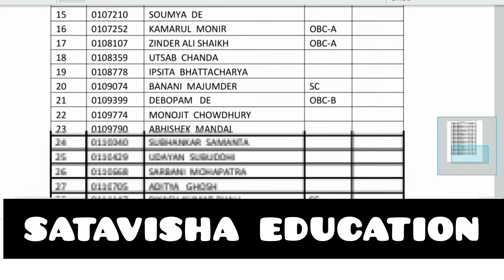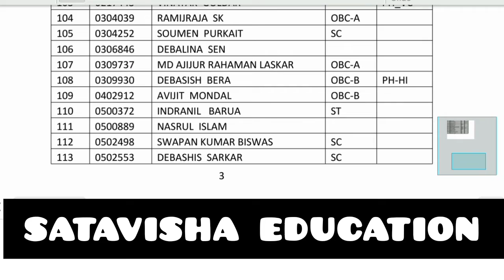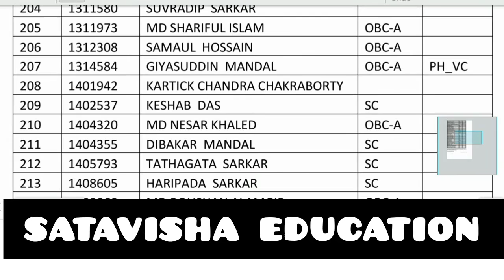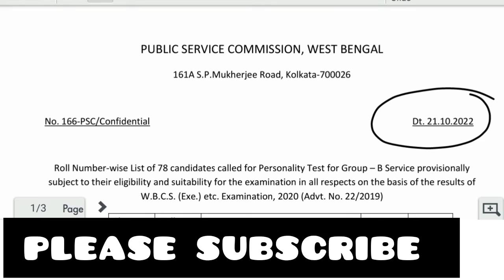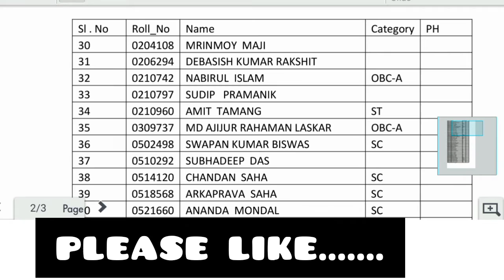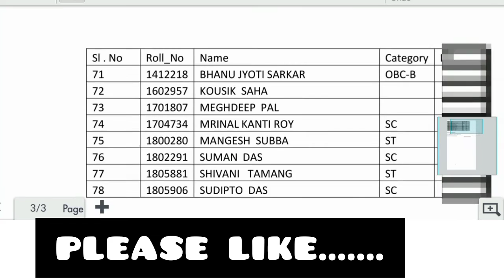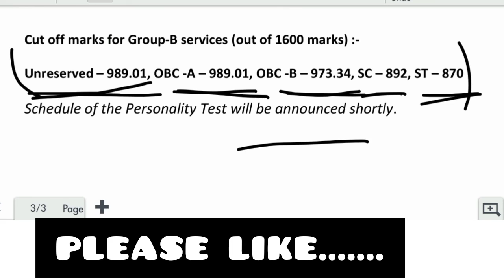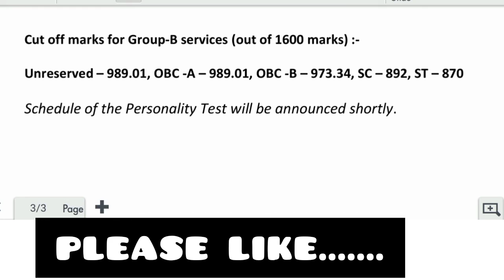W.B.C.S MAIN 2020 RESULT PUBLISHED// GROUP-A AND GROUP-B.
এটি একটি শিক্ষামূলক চ্যানেল। এখানে বিভিন্ন পরীক্ষার উপযোগী করে বিষয়ভিত্তিক ভিডিও, স্ট্রাটেজি ভিডিও ও চাকরি সংক্রান্ত খবরের ভিডিও দেওয়া হয়।।

প্রিয় ছাত্রছাত্রীবৃন্দ,  আজকের ভিডিওতে আমরা WBCS MAIN 2020  এর  রেজাল্ট নিয়ে আলোচনা করেছি। আপনারা অফিসিয়াল ওয়েবসাইটে গিয়ে নিজেদের নাম ও রোল নাম্বার মিলিয় নিন এবং পার্সোনালিটি টেস্ট এর  জন্য প্রিপারেশন শুরু করে দিন।🙏🙏